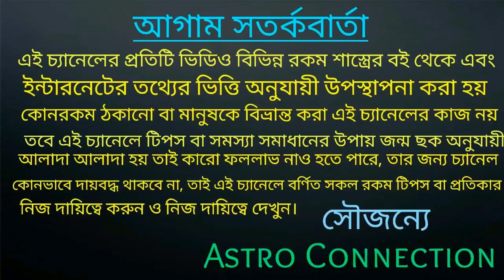ভারতবর্ষে আবারো কি LockDown হতে চলেছে জ্যোতিষশাস্ত্র কি বলছে|| going to be LockDown again in India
বন্ধুরা এই ভিডিওতে আমি বলেছি ভারতবর্ষে পুনরায় কি হতে চলেছে lockdown জ্যোতিষশাস্ত্র কি বলছে এ সমস্ত বিষয় নিয়ে আলোচনা করা হয়েছে ভিডিওটি পুরো দেখুন।